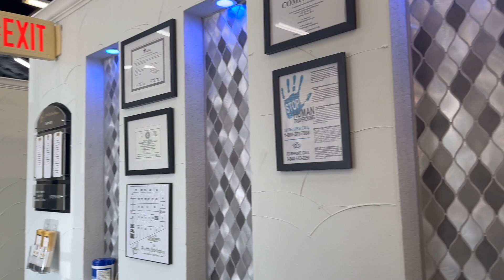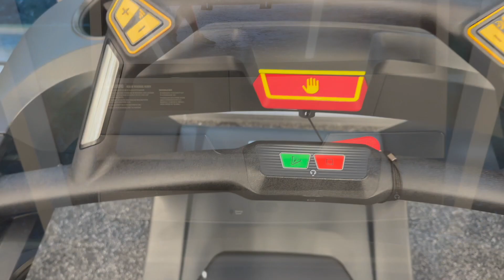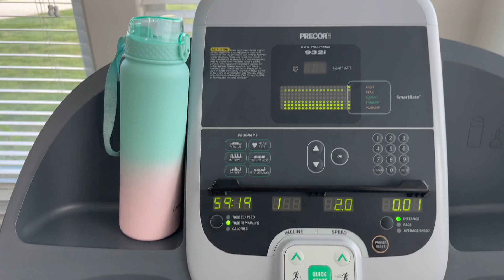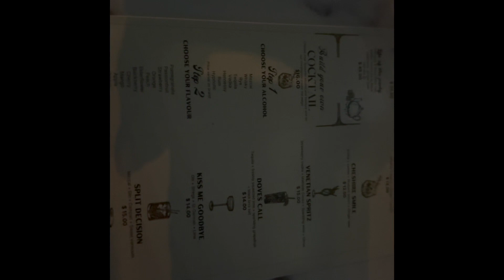Gym, Car Chronicles, Carnival, Girls Night, Lit College Nights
Hey my loves! In this video I will be sharing a few clips of my week. Come workout with me, funny car chronicles, carnival with Kinsley, and girls night vibes! I hope you'll enjoy!

Info:
Age: 28
Location: Dallas